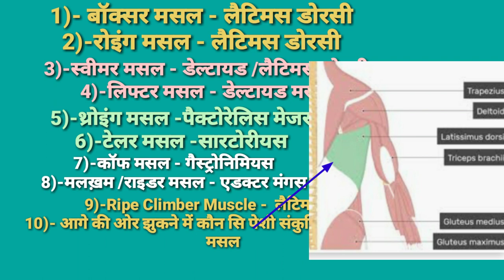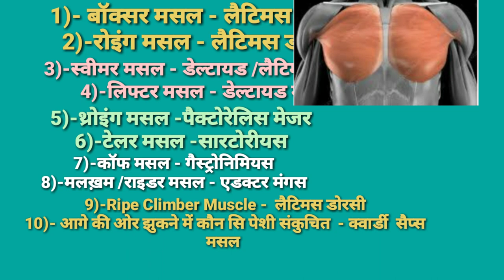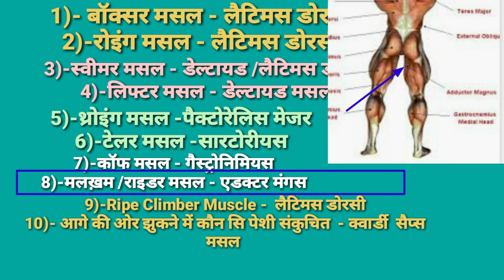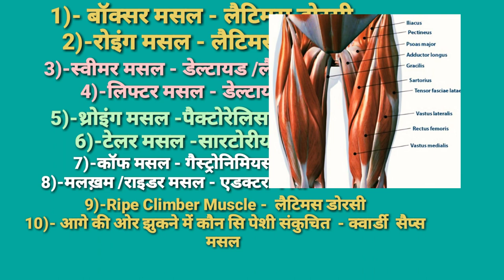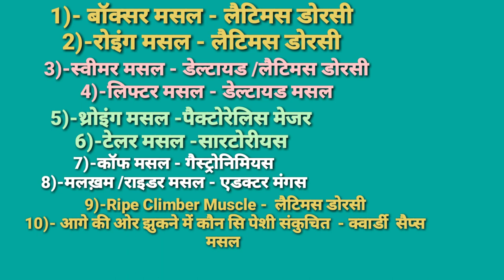शारीरिक शिक्षा एवं खेल खुद में विशेष स्किल से जुड़ी मांसपेशियों के नाम /what is Muscular System /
दोस्तों इस वीडियो में शारीरिक शिक्षा एवं खेल खुद में विशेष स्किल से जुड़ी मांसपेशीयों के नमो के बारे में बताया गया है, जैसे - 1- बॉक्सर मसल 2-रोइंग मसल,3)-स्वीमर मसल 4)-थ्रोइंग मसल 5)-टेलर मसल 6)-मलख़म /राइडर मसल 7)-लिफ्टर मसल 8)-कॉफ मसल 9)- Ripe climber Muscle